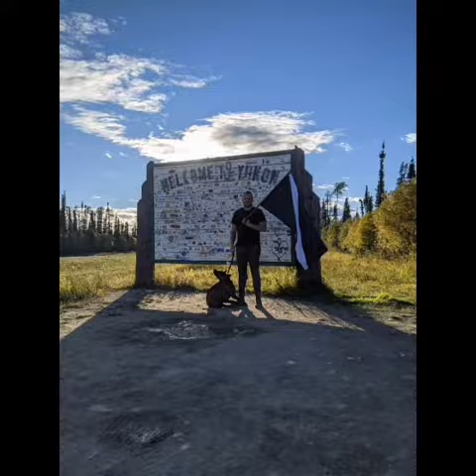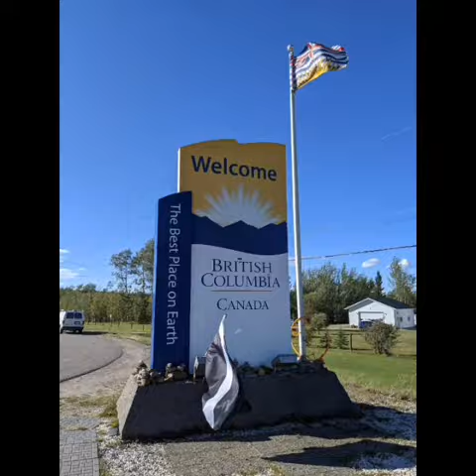diagolon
Internal Diagolon video. For info on the people pictured, mssg me.
Note the seditionist music and the prominence of Coutts accused Chris "wE hARdLy kNOw the GUy" Lysak.